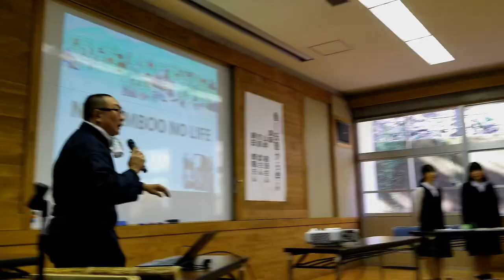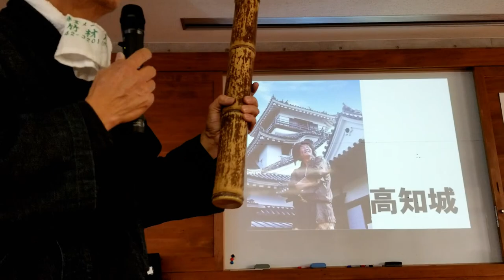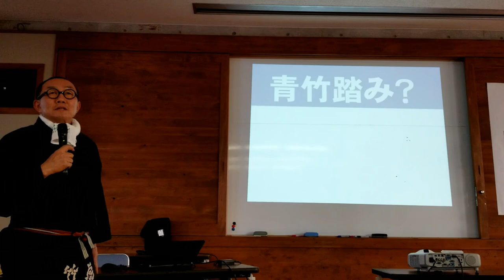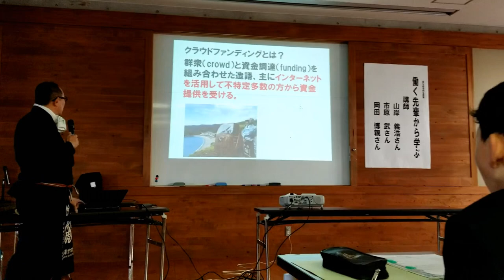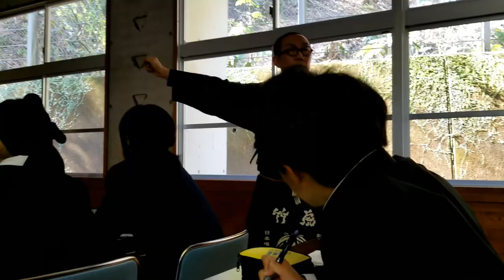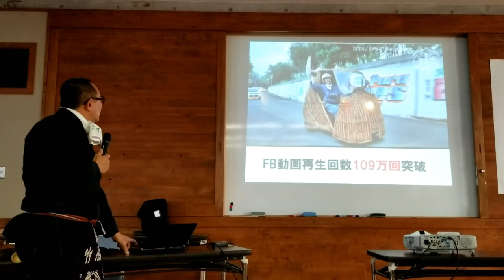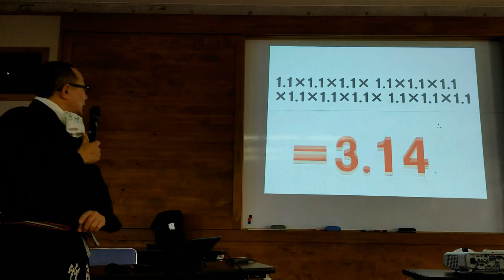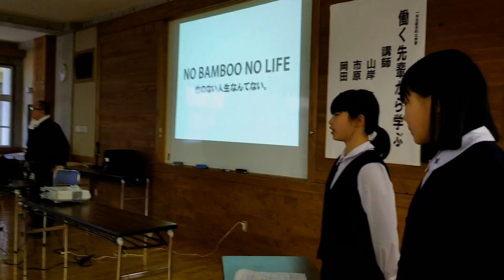【竹虎】「NO BAMBOO NO LIFE」須崎市立朝ヶ丘中学校講演2020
日本唯一の虎竹電気自動車「竹トラッカー」

須崎市立朝ケ丘中学校の授業にお伺いさせてもらいました。テーマは前回と同じく「NO BAMBOO NO LIFE」という事に決めていたので、これは日本唯一の虎竹電気自動車「竹トラッカー」で行かねばならないと思い乗っていったのです。虎竹そのものは持っていって見てもらうのですが、たった一つの小さな思いが形になって沢山の人を巻き込み横浜まで1000キロを走ったり、行ったこともないメキシコまで運ばれていって世界50カ国の国と地域の皆さんから絶賛されるなど実際に夢が形になる事をリアルに感じてもらえると思ったのでした。講義が終わってから竹トラッカーを見学したいとの事で先生がゴーサイン出すと生徒さんたちは一斉に走りだします。